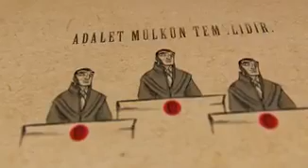Bu işin şakası yok... Uyan Türkiye... Sandıkta HAYIR var...